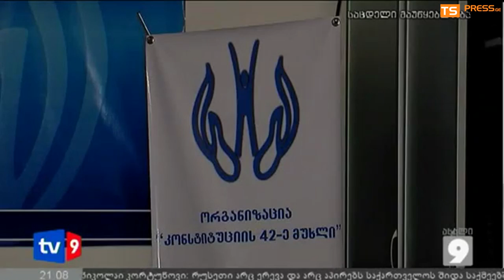კახა ოქრიაშვილის ბიუროს უფროსის ქართული ოცნების ოფისში შეჭრა